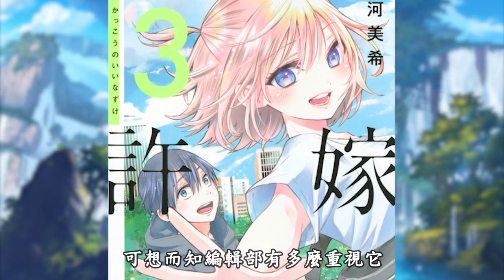男主出生被抱錯 瞬間家財萬貫 還要強制跟美少女結婚？令和史上最大賣的戀愛漫畫！【杜鵑的婚約】【阿偉馬克兔】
【盾之勇者成名錄】盾勇大結局！半個村子都是後宮 子孫遍佈異世界！？【阿偉馬克兔】

真正的最強不死者！不僅戰力無雙 還能變回肉身跟後宮一起快活？骨王看了被氣死！【骸骨騎士】【阿偉馬克兔】

【轉生小魚03】你有吸血子 我有小黑魚！蜘蛛子傳人小魚獲得第一個夥伴 未來進化成一隻烏龜？【阿偉馬克兔】

蜘蛛傳說繼承人 轉生小魚完成第一次進化 成龍之路不斷踏進！【阿偉馬克兔】

【間諜家家酒】父母捲入戰爭死亡 自己只能吃土過日 落魄男孩一路逆襲成為最強間諜！間諜漫畫62-62話解說【阿偉馬克兔】【SPYXFAMILY】【間諜過家家】

【間諜家家酒】最強間諜為了保護女兒 連核彈都推回去給你看！男主真正實力驚呆眾考官【阿偉馬克兔】【SPYXFAMILY】【間諜過家家】

【間諜家家酒】殺手老媽一指放倒一頭牛 校長看了直呼優雅！史上最強家族的入學儀式！【阿偉馬克兔】【SPYXFAMILY】【間諜過家家】

蜘蛛子傳説後繼有人  新版蜘蛛子爆誕  這次是從餐桌上的小魚兒開始進化！？【阿偉馬克兔】
※此內容純屬個人創作，禁止任何未授權的轉發或複制。侵犯版權者將承擔法律後果